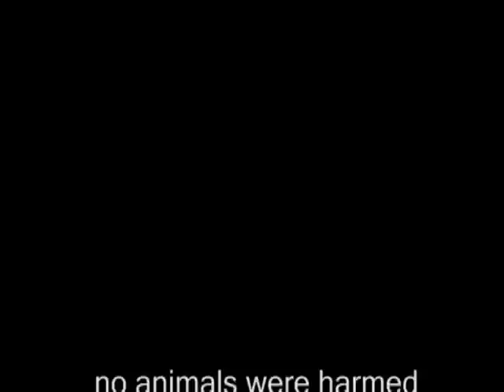CCSD Book Trailer Contest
This is a book trailer for "Saving Zasha". It is a good read for anyone. Check it out.